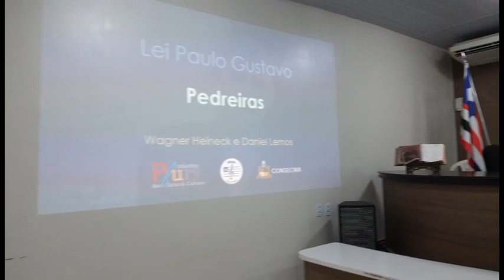Discussão Lei Paulo Gustavo - 03.08.2023.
Blog do Joaquim Filho